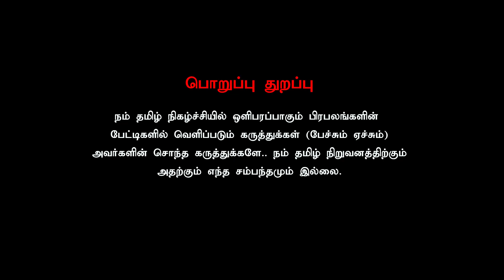திமுக கட்சியை யார் காப்பாத்துவா | கனிமாெழியா | உதயநிதியா | Pandian Interview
By Pandian Interview, Kanimozhi or Udhayanidhi stalin will save the DMK party.